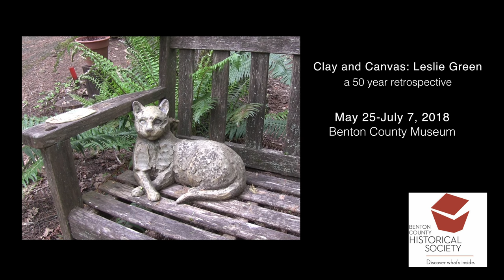Leslie Green ceramics artist 2018 retrospective exhibition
(closed captioned)
Clay and Canvas: Leslie Green
A 50-year retrospective
Benton County Historical Museum, Philomath, Oregon, USA

Bears, horses, elephants, wolves, trees, cave art, and landscapes, all inhabit Leslie Green’s body of work over the past 50 years.  Beginning with pottery, and ceramic sculpture, then to her present organic, tree-inspired paintings, she explores the human/nature connection in various abstract ways.  Nature informs her always evolving creative process.

Video by The Fafnir Projects